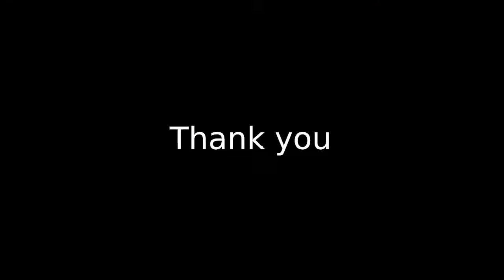Motion Capture System - Calculate node's ID from blinking led frequency